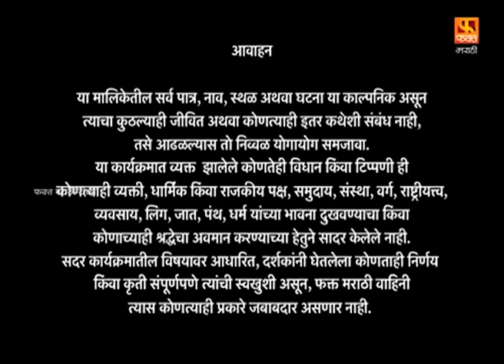SINDHU | सिंधू | Full Episode 97 | Marathi Drama Serial | मराठी मालिका | Fakt Marathi